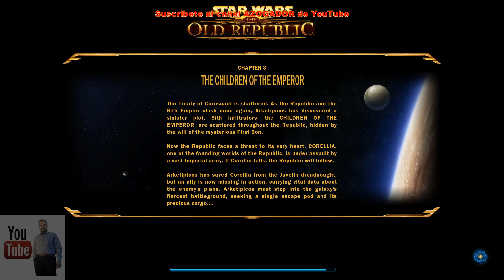Star Wars The Old Republic Como subir rapidamente de nivel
Star Wars: The Old Republic (conocido también por sus siglas SWTOR) es un videojuego de rol multijugador masivo en línea que está basado en el universo ficticio de Star Wars creado por George Lucas. El juego ha sido desarrollado por BioWare Austin y un equipo complementario en BioWare Edmotion.